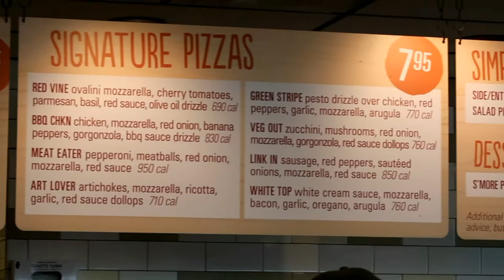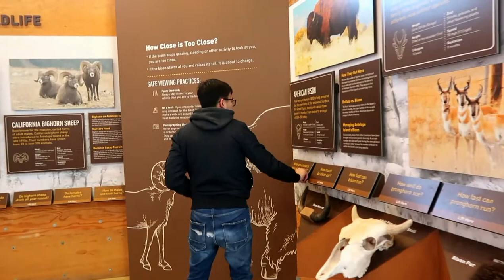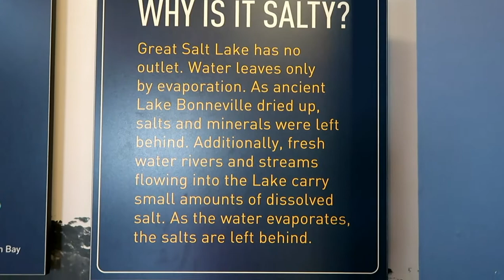UP CLOSE WITH SEAGULLS, HAWK & BAISONS AT UTAH'S ANTELOPE ISLAND